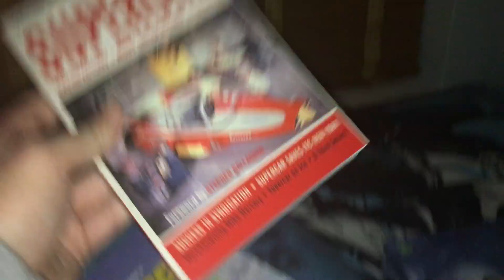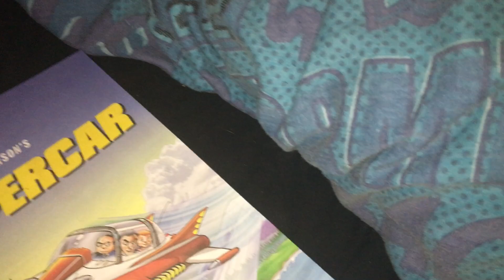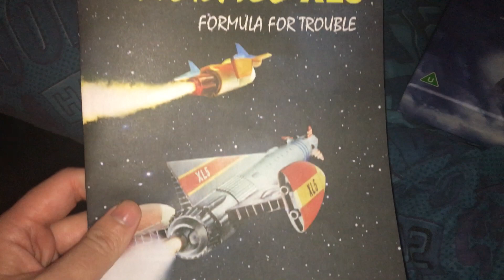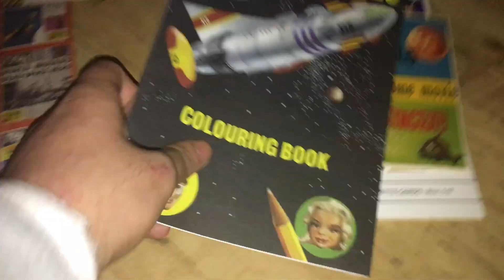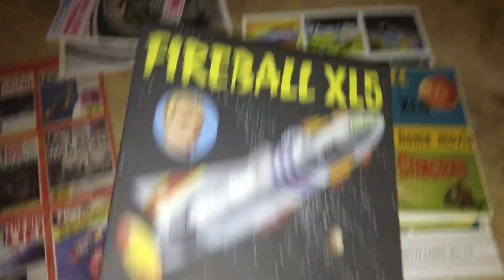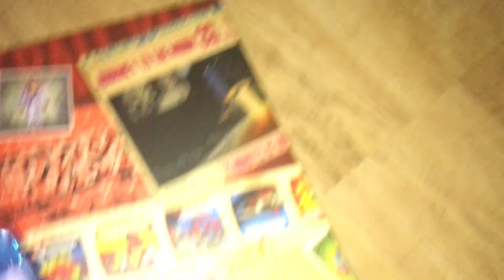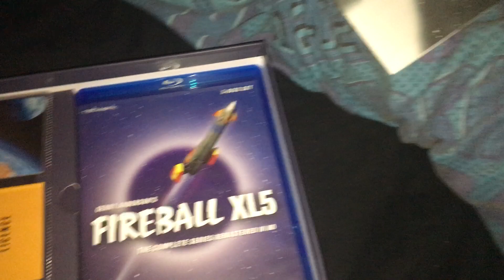Supercar and fireball xl5 blu ray deluxe limited edition